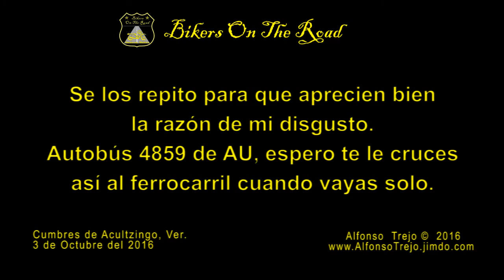Rodada a Tehuacán. Suzuki GN 125 H. 1º de octubre del 2016.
Rodada a Tehuacán, Pue. con mi fiel Suzy (Suzuki GN125H) al aniversario de Ángeles del Infierno. Bikers On The Road presente. Subimos el día 1º a  Tehuacán, el día 2 a San Miguel Xaltepec, Pue. y el 3 nuevamente en Tehuacán y Orizaba, Ver.